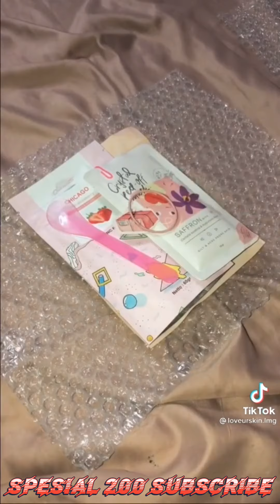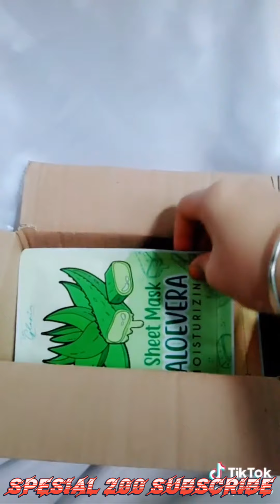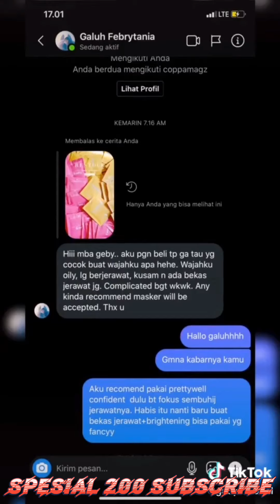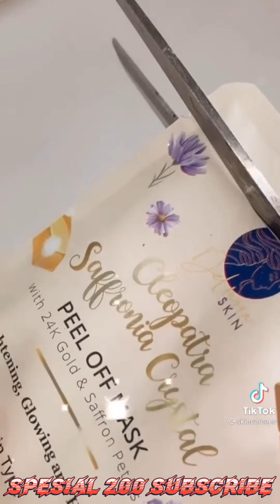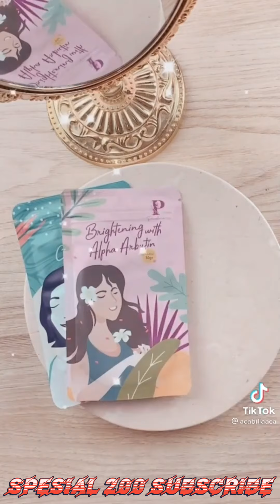SPESIAL 200 SUBSCRIBE 🥳